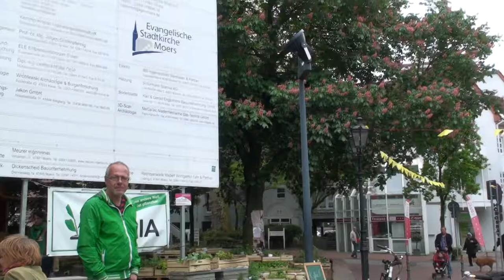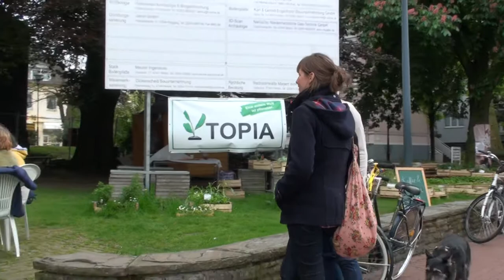Konzert am Mittag : Michael Schiefel : Improviser in residence Moers 2013 : NiMM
Ein Konzert am Mittag, dargeboten von Michael Schiefel, dem 'Improviser in residence' in Moers für 2013, neben dem TOPIA Garten des Schlosstheaters Moers und im Schatten der Moerser Evangelischen Stadtkirche, die sich derzeit in der Renovierung befindet.